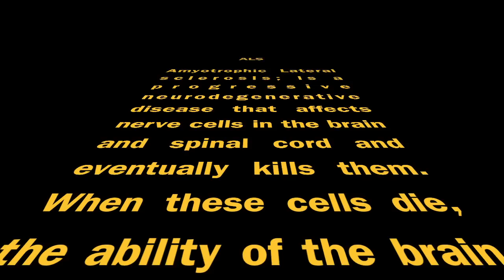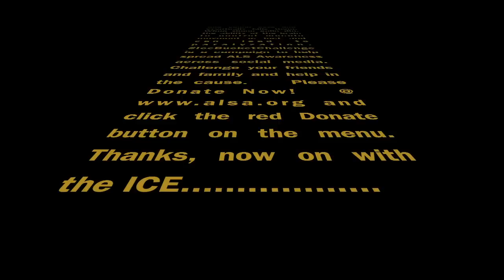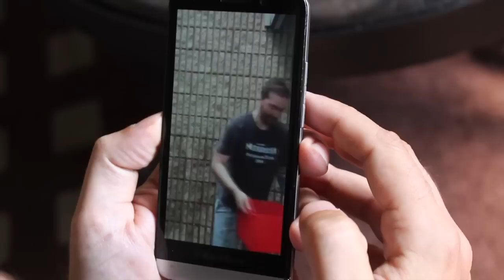Jamieson from Bad Publicity - ALS Ice Bucket Challenge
I would like to thank Chase-Michael "SlySquid" Farewell for the nomination, and I would like to call out Anthony "SneakySly" Giovannetti of Stimhacked, Zach Bunn of Team Covenant, and Ian Birdsall of Fantasy Flight Games.